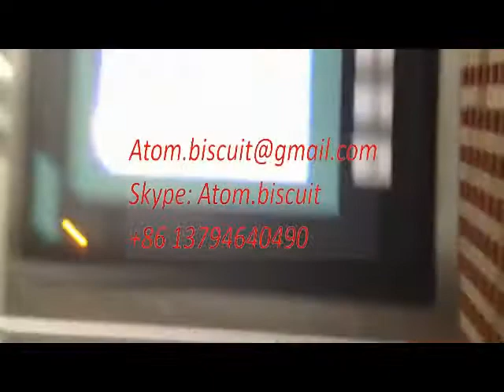Wire cut cookies machine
Biscuit production line, Cookies production line,Mixer, Rotary moulder,Rotary cutter,Oven,Sandwich machine,Sandwich and packing machine.